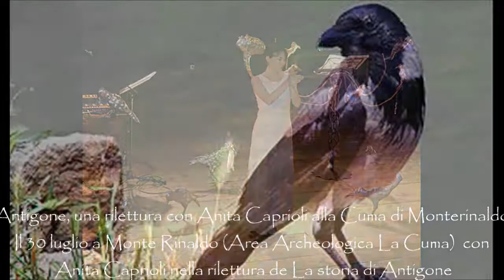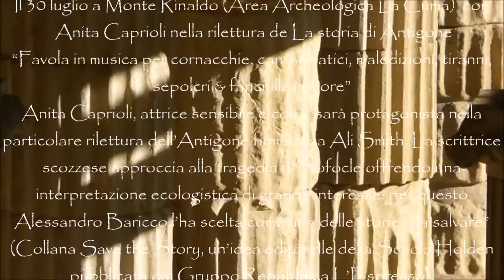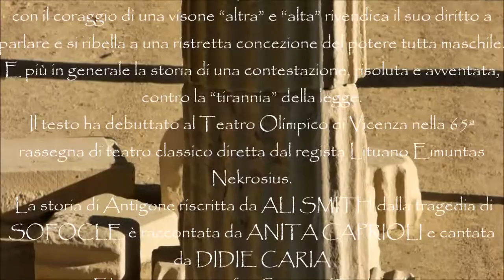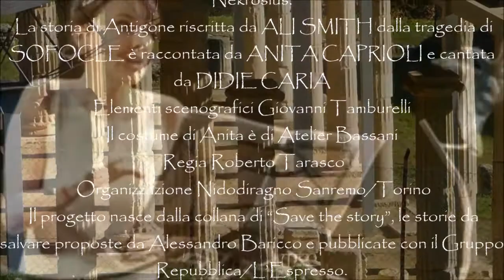Antigone, una rilettura con Anita Caprioli alla Cuma di Monterinaldo (manortiz)